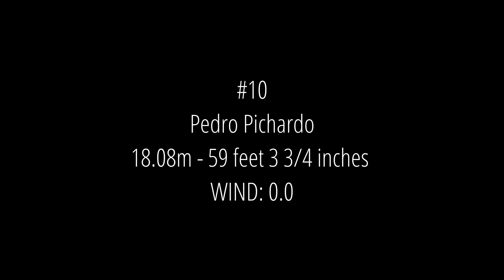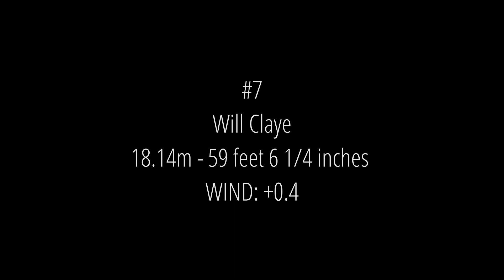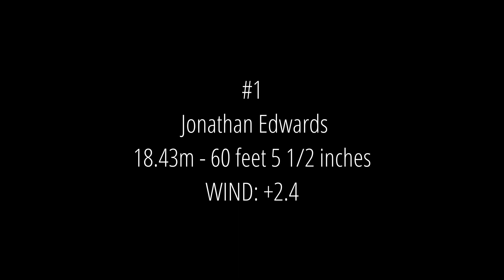Top 10 Triple Jumps Of All Time - Any Conditions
As the title says, this is the top 10 triple jumps of all time. In any wind condition. Quick note: There is not much footage available for Pedro's 18.08m jump, and Will's 18.14m jump, as both of these jumps were done at relatively small meets, hence the less than great footage used, sorry for the inconvenience. The American, British, and Portuguese national record are all here, as well as the legal and illegal world records, both held by Jonathan Edwards. Let me know what you what to see next! Maybe top 10 100m times any conditions? Who knows!

Ignore tags, or don't, I'm not your dad